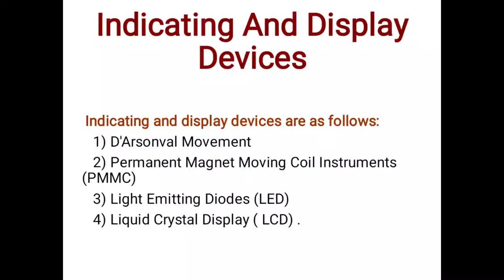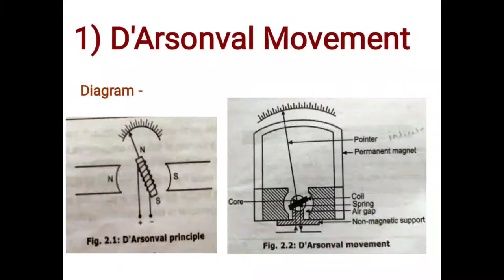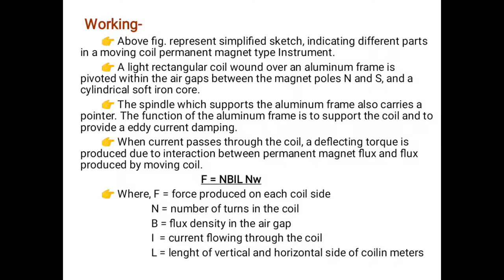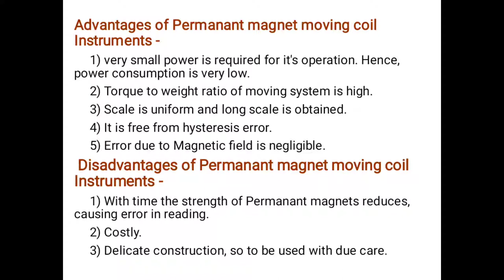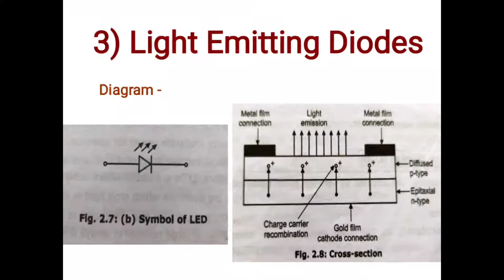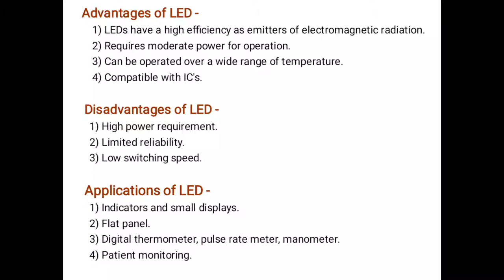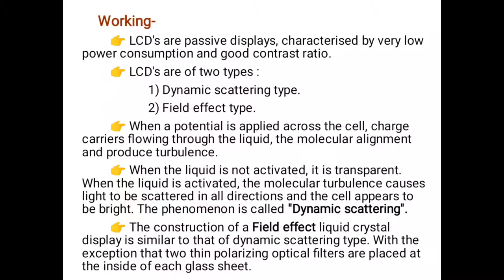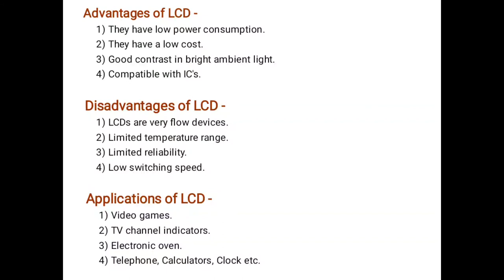Analog and Digital Meters - study of Indicating and Display Devices.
This video includes the the study of Indicating and Display Devices which is the part of second chapter in Electromagnetics measurements and Instrumentation.